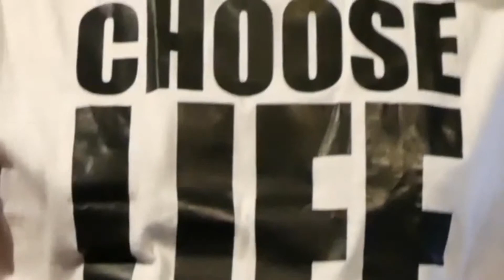Club Tropicana | 80s Tribute Band | Wiltshire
Visit the listing on Last Minute Musicians for more info & booking